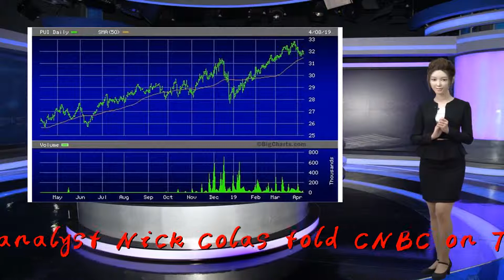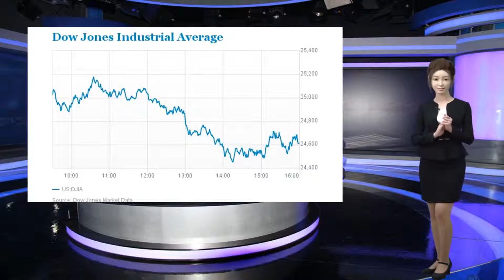Tech stocks are best positioned this earnings season, says Nick Colas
Thank you so much!It's expected to be a "sloppy" earnings season but there is one sector that is the best positioned as the first-quarter reporting gets underway, analyst Nick Colas told CNBC on Tuesday.

                              "Technology is honestly the place where you have to look both because of its importance to the market and because you have a wide disparity of expectations, between say an Apple and an Amazon," the co-head of DataTrek Research said on "Closing Bell."

                                            Tech companies have been bracing investors for a bad quarter – and that has led analysts to cut the numbers they expect the firms to hit. Because of that, Colas thinks they have a good chance to beat those expectations.

                                     Plus, tech is the largest sector of the S&P 500 and an outside profit driver of the index's earnings, he said. Colas anticipates that the sector will continue to be the market leader.

                                            Apple, in particular, is poised for an upside surprise, Colas predicted. Wall Street analysts are expecting a 14% drop to earnings and a 6% decline in revenues, he pointed out.

                                            "The numbers have come down all the way through the quarter," he said. "That seems like a low enough bar to beat."

                                            Amazon, on the other hand, has seen its expectations raised. Analysts expect the e-commerce company to grow earnings by 44%, Colas said.

                                            Overall, earnings season has been going very well because expectations are slow low, he noted. However, the big issue is margin compression, which has put a "spook" into the season.

                                            "It's been more worries about what's going on below the top line and that's what's pulled the numbers down," he said.

                                            In the end, it's really about what's coming up — rather than looking backward.

                                            "It's not Q1 earnings season. It's 'tell me about the back half' season," Colas said. "We are looking for confidence from managements that even if the first quarter is kind of sloppy, which it obviously will be, that the back half of the year is 3% to 5% growth, which is what the analysts are looking for now."

                                            On Tuesday, Netflix reported quarterly revenue that beat estimates but included light guidance for the following quarter. The stock fell 1% on the news. Shares of IBM also dropped on Tuesday after the company said it generated less revenue than analysts had expected.

                                            — CNBC's Melody Myers, Jordan Novett and Lauren Feiner contributed to this report.